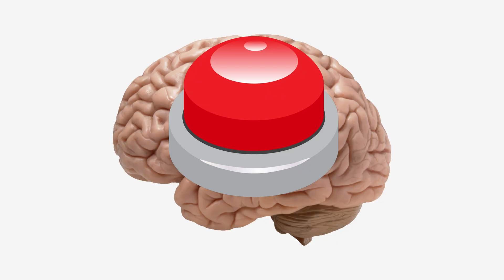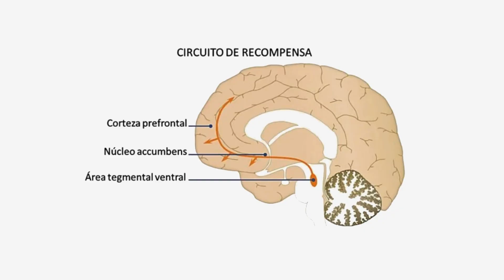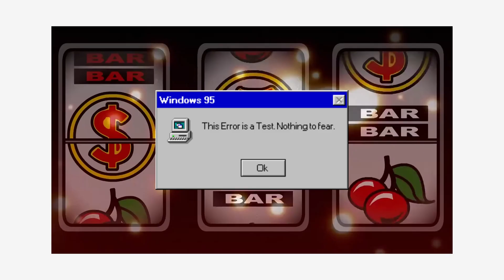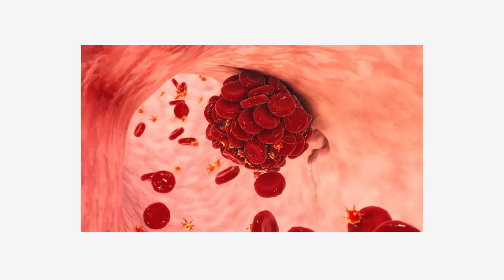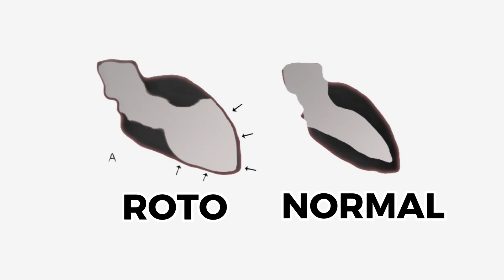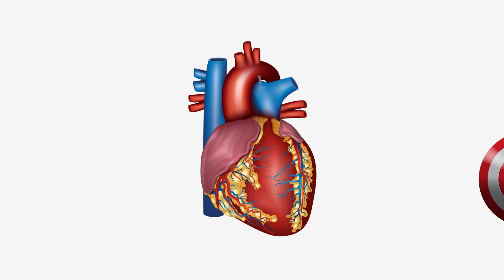¿Se puede romper el corazón... literalmente? (según la ciencia)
Todos hemos usado la frase "me rompieron el corazón", pero ¿y si te dijéramos que esa expresión poética tiene una base médica real y peligrosa? El dolor emocional extremo puede, literalmente, dañar tu corazón, y la ciencia tiene un nombre para ello: miocardiopatía de takotsubo, o "Síndrome del Corazón Roto".

En este video, exploramos el increíble y a veces peligroso vínculo entre tus emociones y tu salud cardíaca. Acompáñanos a descubrir la ciencia detrás de un corazón roto.

Aprende con nosotros sobre:

El Disparador Emocional: Cómo un evento de estrés agudo, como una ruptura o la pérdida de un ser querido, puede liberar una oleada de hormonas que aturde a tu corazón.
Síntomas de un Ataque Cardíaco... sin serlo: Descubre por qué el "Síndrome del Corazón Roto" imita los síntomas de un infarto, causando dolor en el pecho y dificultad para respirar.
La Forma del Corazón Roto: La asombrosa razón por la que este síndrome recibe su nombre de una "trampa para pulpos" japonesa y cómo cambia la forma de tu corazón temporalmente.

¿Se puede sobrevivir? Exploramos el proceso de recuperación y por qué, aunque la mayoría de las personas se recupera, un corazón roto puede, en casos raros, ser fatal.

Si te apasiona la ciencia explicada de forma clara y entretenida, ¡únete a nuestra comunidad!